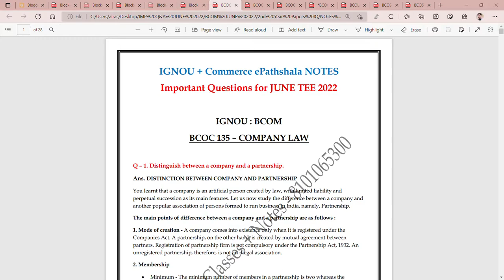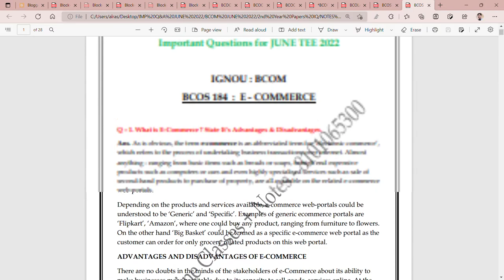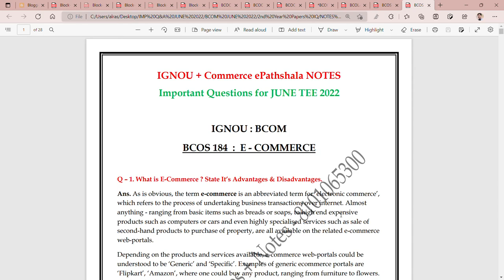IMPORTANT INFORMATION FOR "IGNOU BCOM 2ND YEAR STUDENTS" || Call or WhatsApp @ 8101065300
Commerce ePathshala
IMPORTANT INGORMATION IGNOU BCOM 2ND YEAR STUDENTS